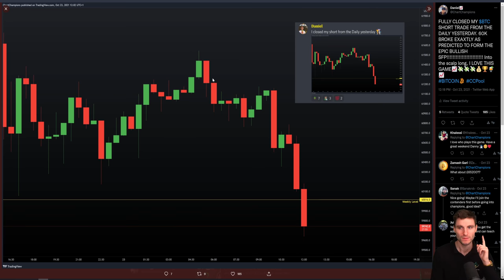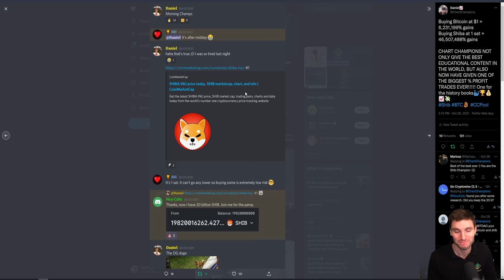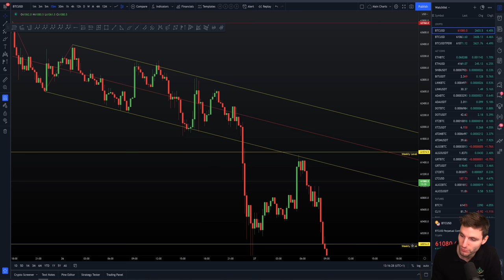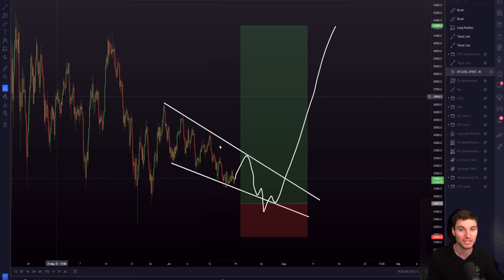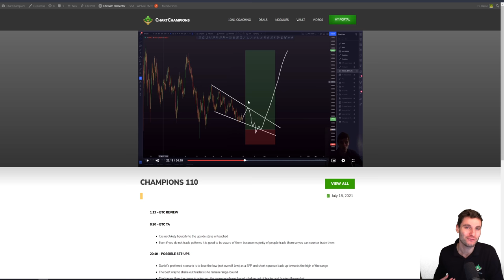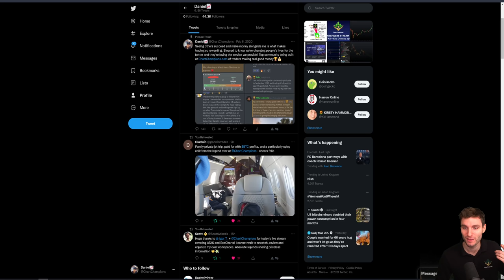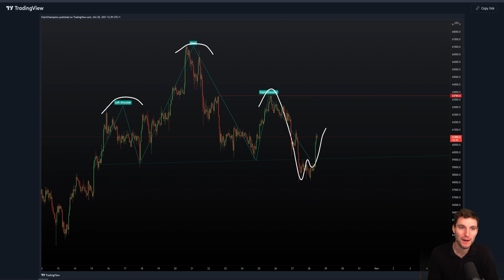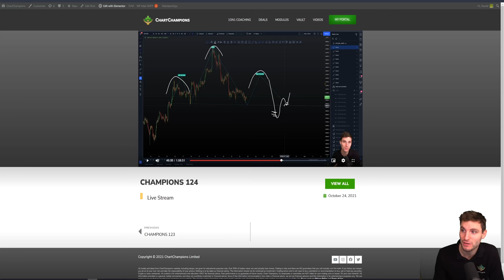How to counter trade a Head and Shoulders pattern - counter traditional 🧠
BTC Bitcoin Technical Analysis live now price prediction today 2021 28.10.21 $BTC completed the fakeout of the head and shoulders pattern exactly as predicted. Looking for top of Pitchfork next target!